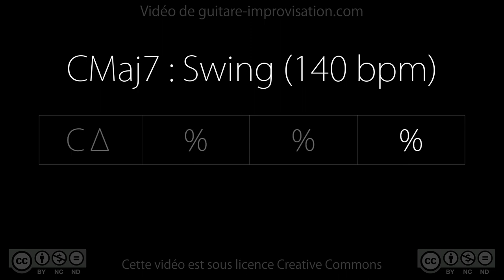CMaj7 : Backing track (swing 140bpm)